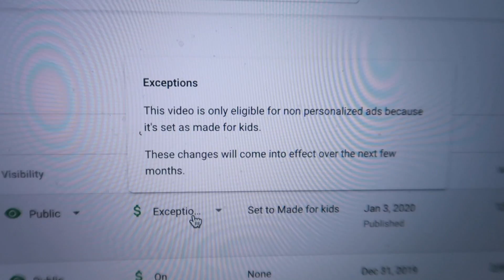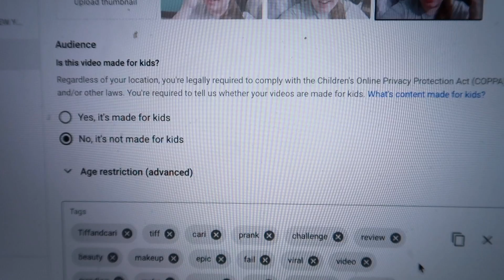THIS IS SO FRUSTRATING!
MAIL

When mailing something, please include a self-addressed, stamped envelope!